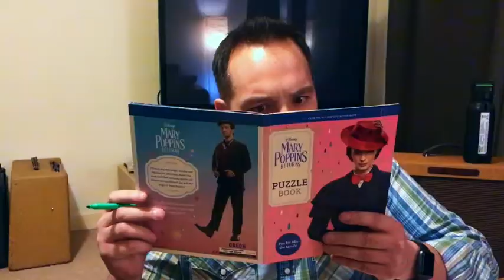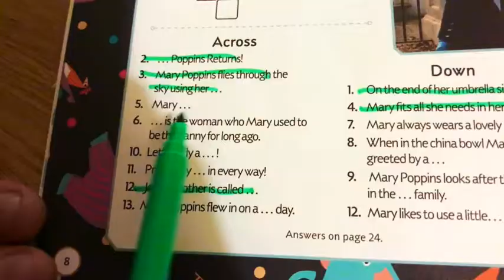Mary Poppins Returns Puzzle Book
Emily Blunt - Mary Poppins
Lin-Manuel Miranda - Jack
Ben Whishaw - Michael Banks
Emily Mortimer - Jane Banks
Meryl Streep - Cousin Topsy
Dick Van Dyke - Mr. Dawes Jr.